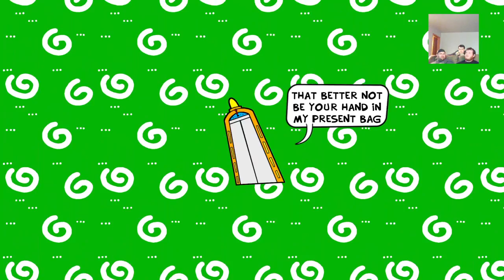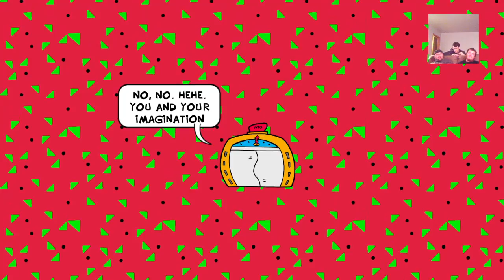Toejam and Earl: Back in the Groove: Retro and the Bubbys Stream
Livestream of Toejam and Earl. With Bubbys and friends.